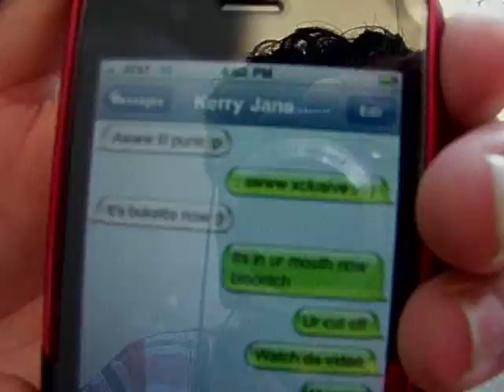xclusive co sign